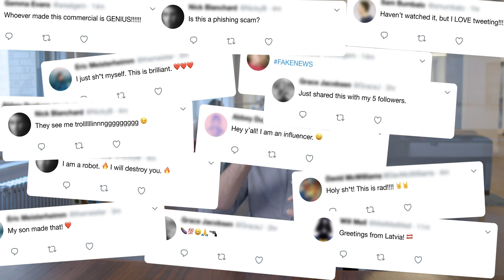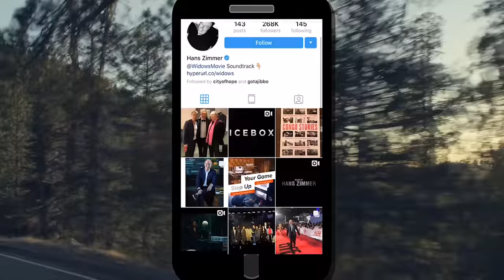(Not) Another Sizzle Reel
If you've seen one sizzle reel, you've seen a thousand. Almost every studio and agency produces a reel annually, but for Atlantic Re:think, the sizzle didn’t feel like the optimal way to represent our work in 2019.